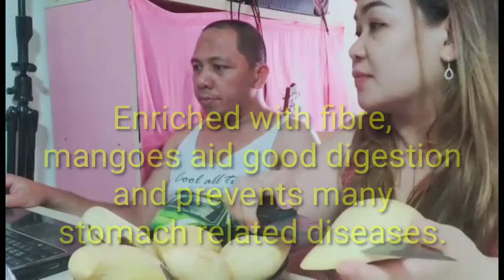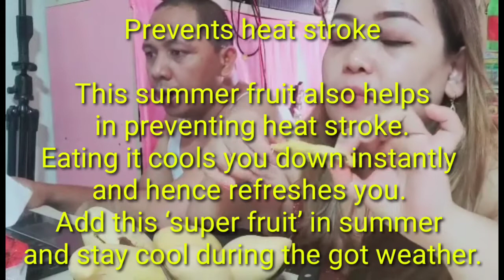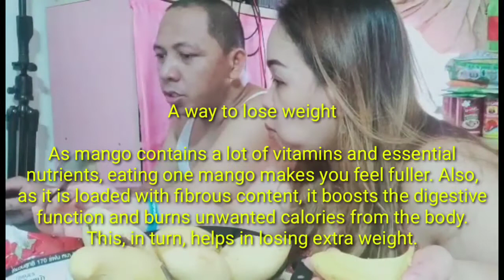FACTS YOU DIDN'T KNOW | BENEFITS OF MANGO | Lu Mcknzi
benefits of eating mangoes everyday,
benefits of eating mango leaves,
benefits of eating mango seed,
benefits of eating mango skin,
benefits of eating mango at night,
benefits of eating mango peels,
health benefits of eating mangoes,
benefits of eating raw mango,
benefits of eating green mango
mango health benefits malayalam,
mango health benefits in tamil,
mango health benefits and side effects,
mango health benefits in telugu,
green mango health benefits,
raw mango health benefits,
indian mango health benefits,
mango leaves health benefits
mango benefits for health,
mango benefits and side effects
facts about mango tree,
facts about mongolia,
facts about mango fruit,
facts about mango in hindi